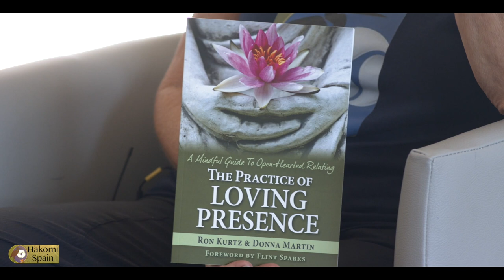Donna Martin & David Medina "Hakomi and the change paradox" (Subtitulos en Español)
Interview with Donna Martin about the "Ultimate Paradox" in Hakomi. Things are perfect as they are and seeking for change.

Entrevista con Donna Martin sobre la "Paradoja Definitiva" en Hakomi. Las cosas son perfectas tal y como son y la búsqueda del cambio en el Método.